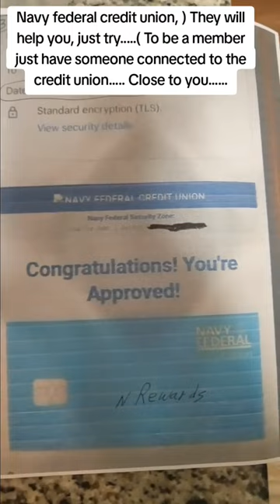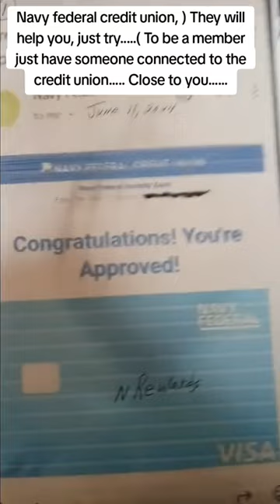Navy Federal / Platinum Visa / nRewards Visa Secured